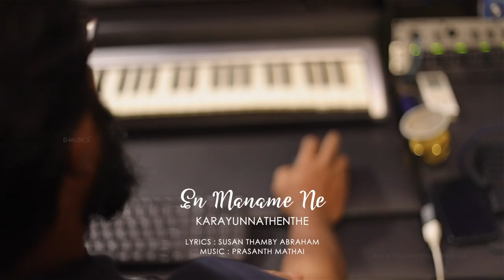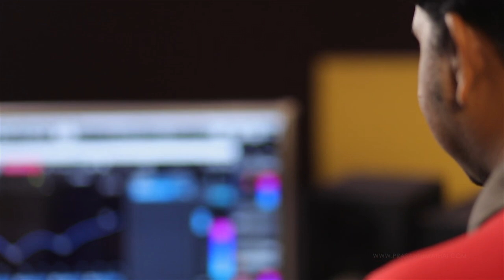En Maname | Ft. Wilswaraj | Malayalm Christian Melody Song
Lyrics: Susan Thamby Abraham
Composition: Prasanth Mathai
Singer: Wilswaraj
Music Programing: Martin Mundakayam
Mix & Master: Biju John
Studio : Agnel Pampady
Shoot & Edit: Don Valiyavelicham
Post Production: D-Movies Production Studio

D-Musics Productions ©℗®